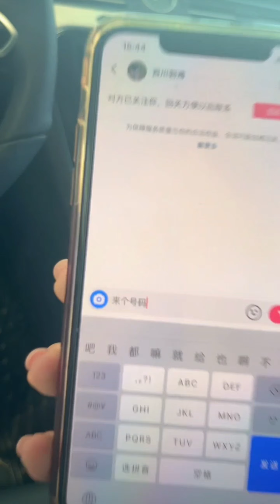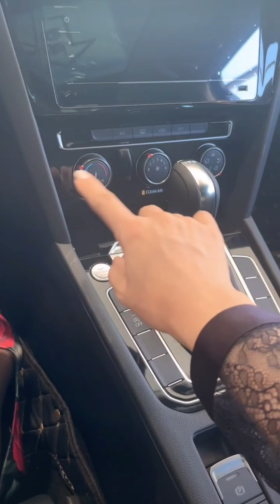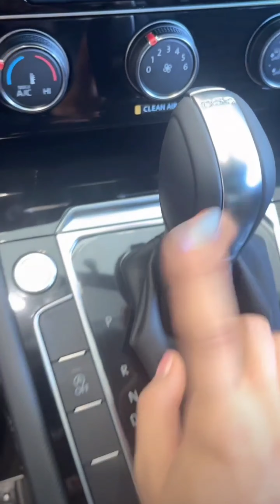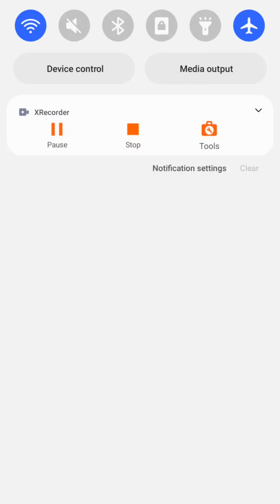Pantyhose Fantasies - Original Audio and uncut recordings